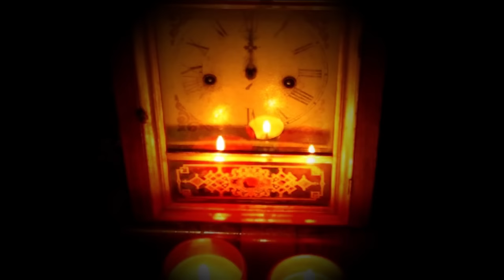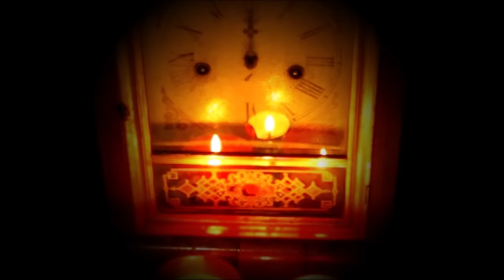3 Hours Of Scary Horror Stories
3 Hours Of Scary Horror Stories!

►Over 3 Hours Narrated by: Lighthouse Horror

It's been such a fun experience writing and narrating stories and I wouldn't have made it this far without your support!